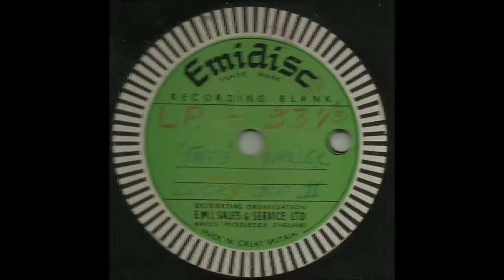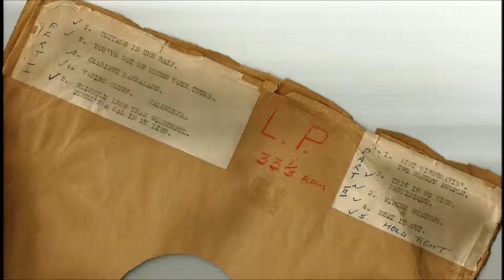V Disc Blues Fats Waller EMI Acetate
From an EMI 12 1/4 inch acetate of Fats Waller numbers.